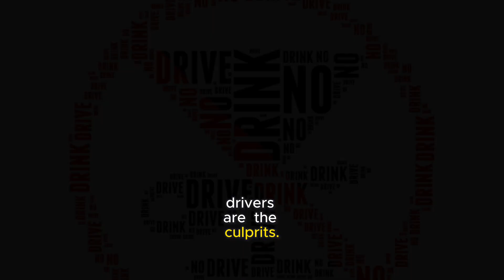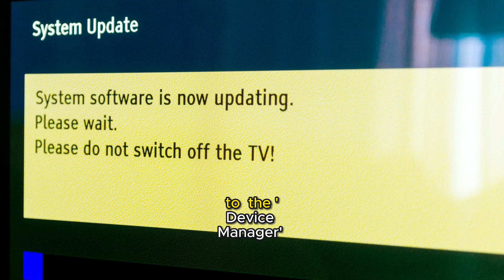Silent Screen? Unmute Your Monitor & TV with These Easy Steps! | No sound windows 10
🎥 Welcome to our latest YouTube tutorial! 🌐
Want to upgrade? Here's our top recommended monitors:

🖥️🔇 Today, we're tackling a widespread issue: "No Sound on Monitors and TVs, Especially on Windows 10" 🚫🔊.

Whether you're struggling with your second monitor having no sound, facing HDMI audio problems, or dealing with an Acer monitor that's gone silent, this video is your go-to guide! 🛠️👨‍🔧

👀 First up, we'll dive into the common "No Sound on Second Monitor" problem.

If you've connected everything right but still face silence, we've got some quick fixes and DIY troubleshooting tips that will bring your setup back to life! 🔌🎶

🖥️🔌 For those of you dealing with the frustrating "Windows 10 HDMI Problem" or "No HDMI Sound When Plugged In," don't worry!

We understand how annoying it can be when your HDMI connection doesn't transmit sound. Our step-by-step guide will help you navigate through your system settings to ensure everything is configured correctly. 🛠️💻

🌟 Featuring popular brands like Samsung and Acer, we'll specifically address issues like "No Sound on Acer Monitor" and "Acer Monitor Sound Not Working."

Whether it's an audio setting you've missed or a driver that needs updating, we're here to help you fix it! 🎧🖥️

📺 And for those facing "No Sound on Acer TV" or any TV-related audio issues, we've got some simple yet effective solutions that will restore your audio in no time. 🛠️👍

💡 This video is perfect for anyone interested in DIY tech solutions, especially if you're using Windows 10.

We'll make sure you're equipped with the knowledge to handle these sound issues like a pro! 🛠️👨‍💻

Your support helps us create more videos that solve your tech troubles! 🔔👥